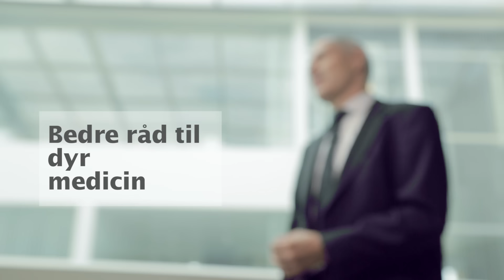Novo Nordisk og hele klodens farmaindustri under voldsomt pres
Novo Nordisk har tabt svimlende 260 mia. kroner i børsværdi i 2016. Generelt lider den globale farmaindustri voldsomt, og er blandt andet blevet et glohedt emne i den amerikanske valgkamp. Hør investeringsdirektør Henrik Olejasz fra Sampension fortælle, hvad der er op og ned.